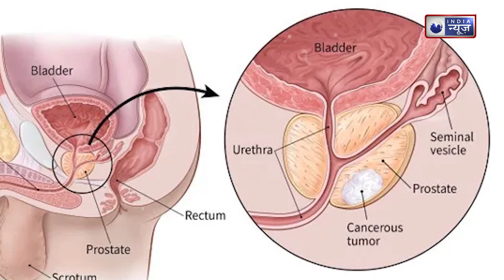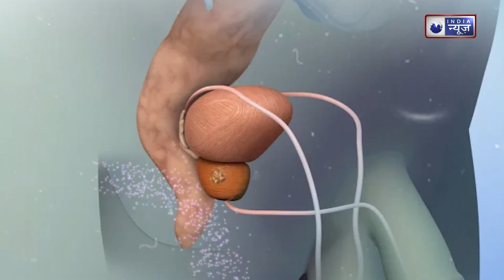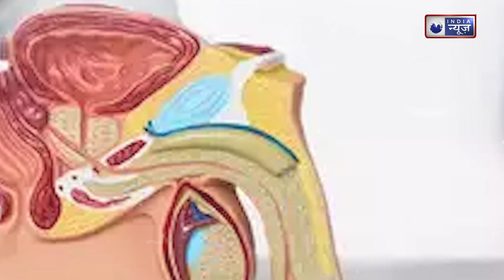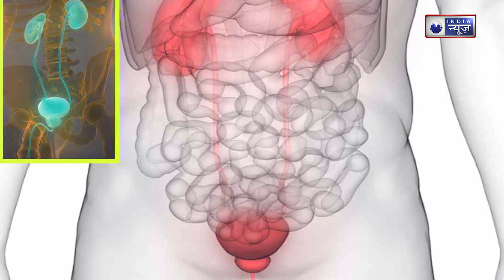Prostate Cancer Symptoms: रुक-रुक कर आता है पेशाब? आम नहीं इन गंभीर बीमारियों का संकेत है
Prostate Cancer Symptoms:क्या आपका पेशाब भी रुक-रूक कर आता है.. क्या आपको लगता है कि आप खुलकर पेशाब नहीं कर पा रहे हैं अगर आपके साथ भी ऐसा है तो ये आपके लिए बेहद खतरनाक हो सकता है आपको यूरिन से जुड़ी परेशानियां हो सकती हैं आप गँभीर इंफेक्शन के शिकार हो सकते हैं  ऐसे में आपको समय रहते सावधान और सतर्क हो जाना चाहिए
  Prostate Cancer Symptoms :Does your urine also come intermittently.. Do you feel that you are not able to urinate freely? If this is the case with you too, then it can be very dangerous for you. You may have problems related to urine. You are serious. You may become a victim of infection, in such a situation you should be careful and alert in time.